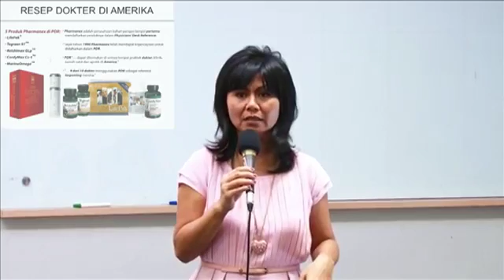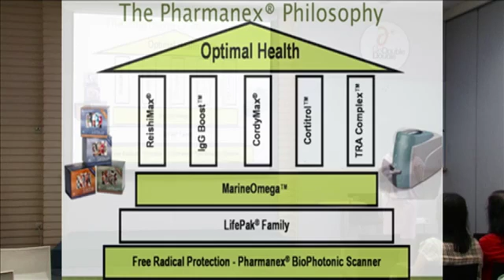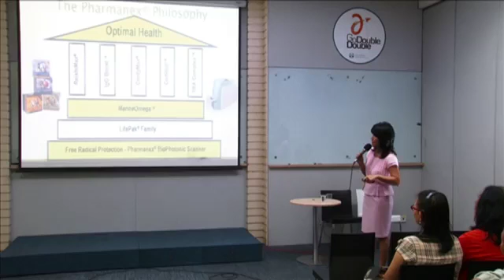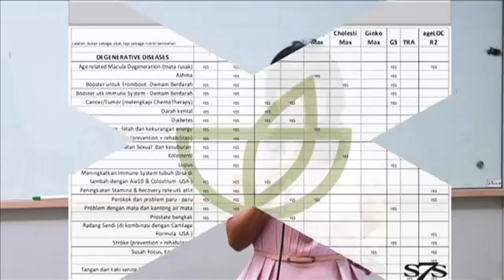Pharmanex penjelasan part 5/5